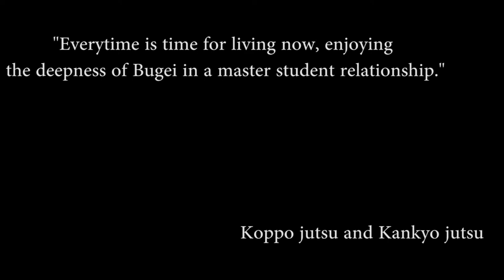Ogawa Ryu - IBS - ASB - Koppo jutsu and Kankyo jutsu!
Sensei Raoni having private instructions with Shidoushi Thiago Moraes in Belo Horizonte, Brazil!!